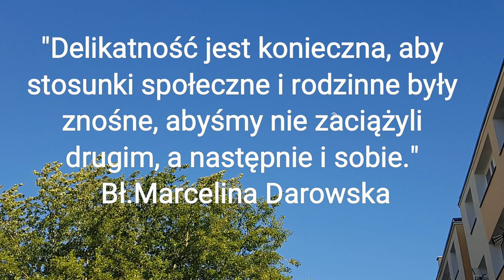Niewygodna ewangelia! - SMS Z NIEBA (15.06.20)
15.06.20
"Nie stawiajcie oporu złemu: lecz jeśli cię ktoś uderzy w prawy policzek, nadstaw mu i drugi.
Temu, kto chce prawować się z tobą i wziąć twoją szatę, odstąp i płaszcz." Mt 5,39-40
"Delikatność jest konieczna, aby stosunki społeczne i rodzinne
były znośne, abyśmy nie zaciążyli drugim, a następnie i sobie." Bł.Marcelina Darowska